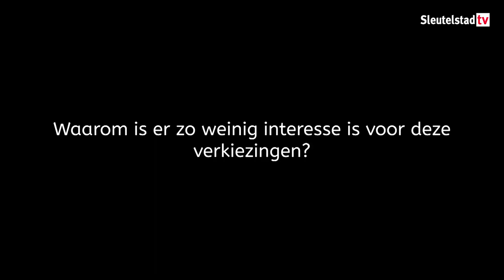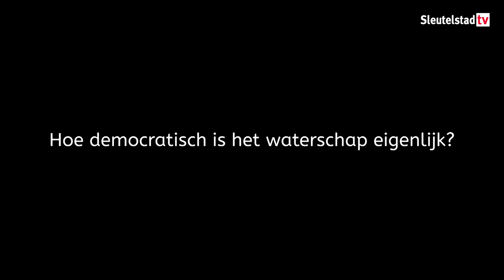Wat valt er te kiezen bij het waterschap? Democratie (aflevering 6)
Op 20 maart gaan we naar de stembus voor de waterschapsverkiezingen. In de Leidse regio wordt gestemd voor het algemeen bestuur van het Hoogheemraadschap van Rijnland. In deze serie gaan we in gesprek met zes lijsttrekkers over wat er te kiezen is. Tot en met 17 maart verschijnt er iedere dag een nieuwe aflevering.

In de zesde aflevering gaat het over de vraag hoe democratisch het
waterschap is. Bij de waterschapsverkiezingen wordt een aantal
bestuurders gekozen door burgers, maar een deel van het bestuur wordt niet gekozen, maar aangewezen door belangengroepen van boeren, bedrijven en natuurorganisaties. Hoe democratisch is dat? Alleen CDA en VVD willen vasthouden aan de bestaande praktijk, de andere partijen willen ervan af. Het waterschap kan deze zetels echter niet zelfstandig afschaffen.  Een lobby richting Den Haag is wel mogelijk.

Volgende aflevering: Partijverschillen, uniek geluid?

Deze productie is tot stand gekomen met steun van het Leids Mediafonds.